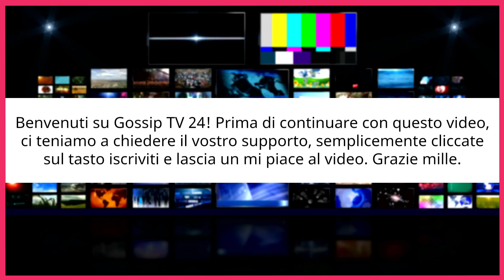🔴 SHOCK: GIORGIA MELONI DOPO IL MALORE CONFESSA TUTTO: "NON POTRÒ PIÚ..." "I MEDICI MI HANNO DETTO"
In questo intrigante video, esploreremo gli ultimi avvenimenti e le notizie più fresche, ma prima abbiamo bisogno del vostro prezioso supporto: un "mi piace" e l'iscrizione al nostro canale sono segni di importanza immensa per noi. Nelle ultime ore, abbiamo seguito da vicino la situazione di Giorgia Melone, svelando esiti di esami di controllo e la sua attuale condizione di salute. Ma c'è un twist nell'aria! Scoprirete le raccomandazioni mediche, la pressione dei media, e cosa ne pensano i sostenitori e i leader politici. La vita privata di Melone contribuisce al forte stress. È tempo di augurare una pronta guarigione, ma cosa accadrà dopo?